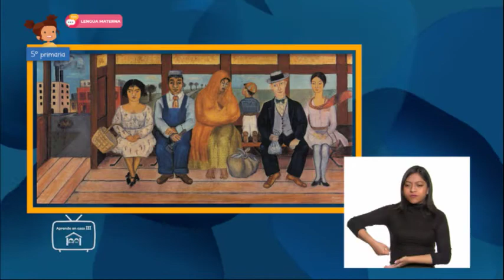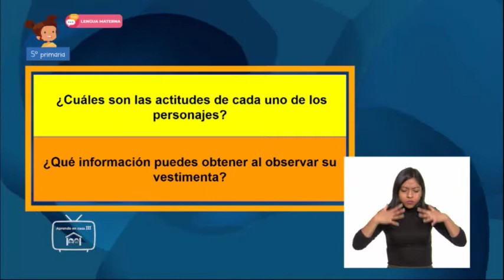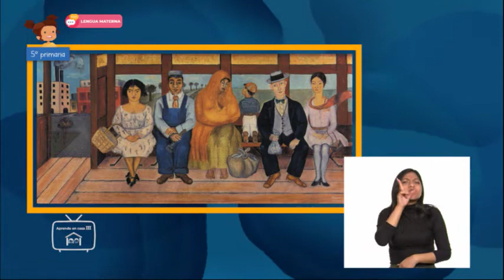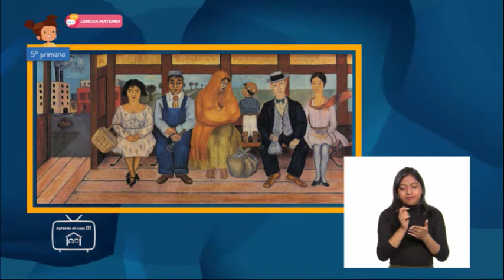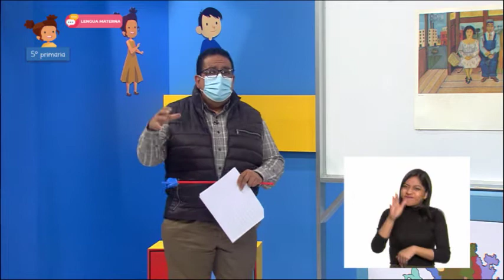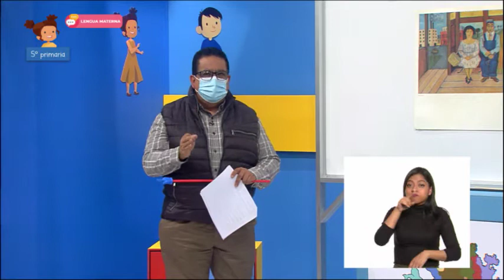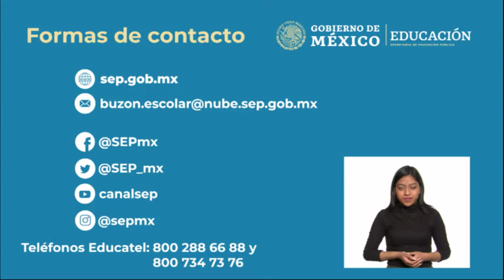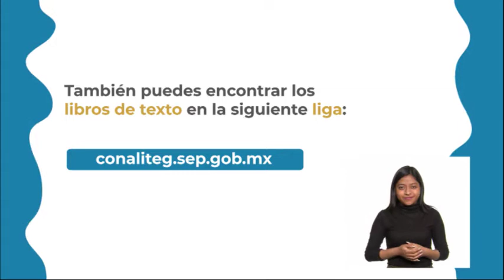5º Primaria - Lengua Materna - El poder de la descripción